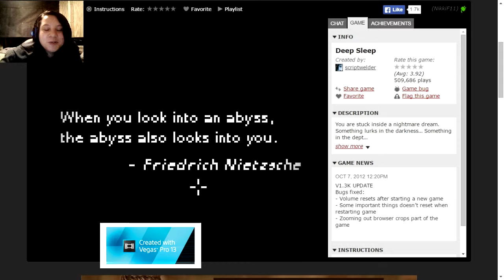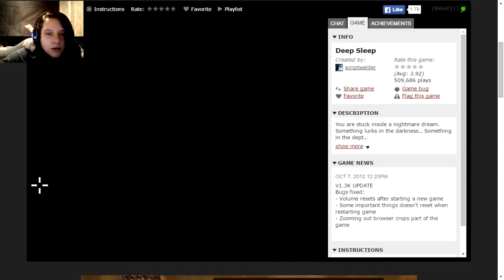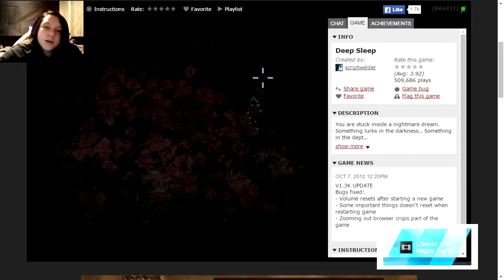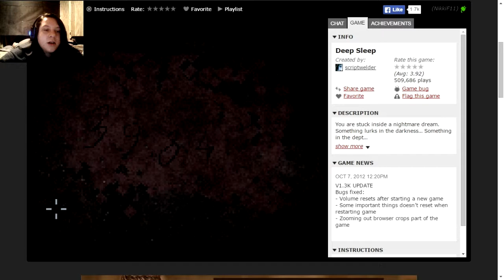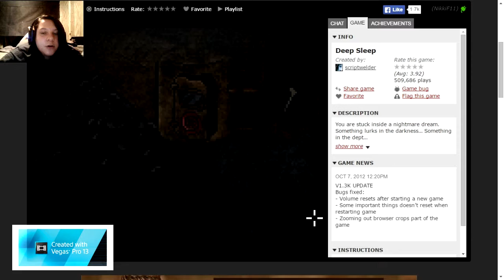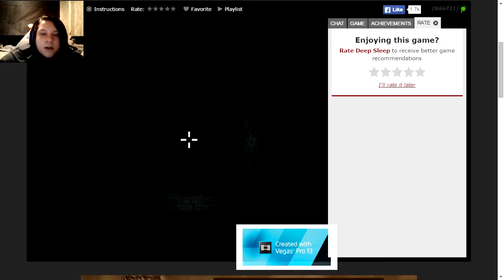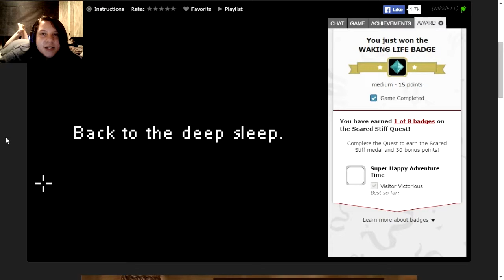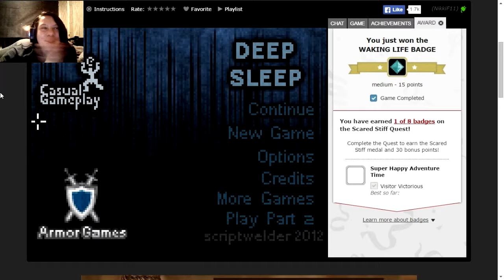Deep Sleep- Furnace Scare!!